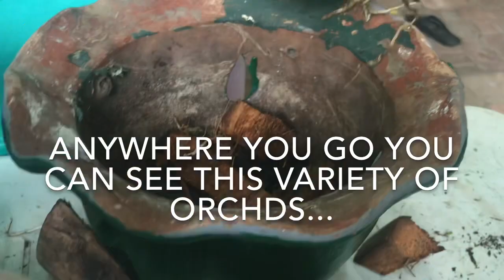MY DENBROBIUM ORCHIDS#care&growing#popularplants